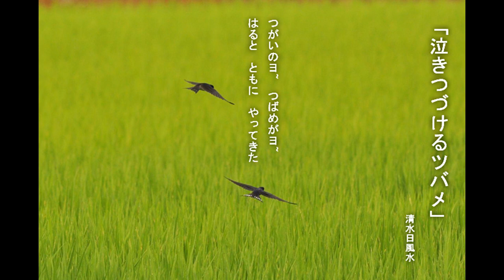「泣きつづけるツバメ」日本の名文を歌おう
🎶♫•♬.♫•♫♫「泣きつづけるツバメ」🎶♫•♬.♫•♫♫
詩・曲・歌・清水日風水
つがいのヨ~　つばめがヨ~
はると　ともに　やってきた
こそだての　すづくりを
ふうふで　なかよく　やっていた
まちいえの　のきばを　かりて
せっせと　どろを　はこんでた
ところがナ~
ていくうひこうで　とびたった　ところに
くるまが　やってきて
そのうちの　いちわが　ひかれてしまった

つれあいの　つばめはヨ~
すぐにも　　そばに　まいおりて
ひんしのヨ~　つまをだき
しっかり　せよと　なきさけぶ
なんどもヨ　なんどもヨ　はねで
せっせと　つまを　あたためた
ところがナ~
とうとう　いのちが　つききって　しまった
うごかぬ　つまに
いつまでも　いつまでも　なきつづけていました